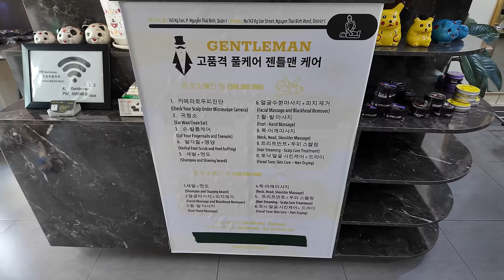1 Hour of ASMR Pampering [shave/scalp care/manicure/pedicure/massage] – Saigon 🇻🇳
I finally experienced something I've been after for years: the full vietnamese style barbershop experience.

Filmed in 4K, 30 FPS with a DJI pocket 3 and a DJI pocket 2 after the former overheated...

- - - TIMELINE - - -
0:00 Preview
1:05 Intro
2:00 Manicure
4:24 Pedicure & Foot massage
15:20 Shampoo
21:45 Straight razor shave
30:50 Facial
38:40 Massage
1:02:15 Hair drying